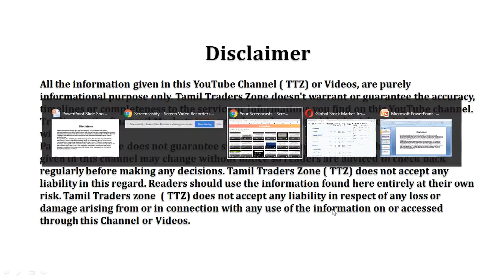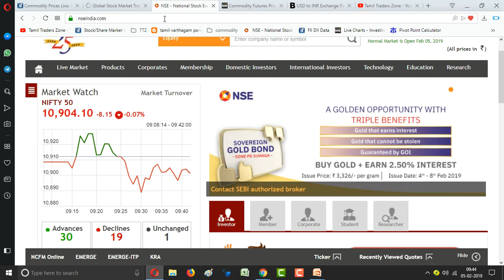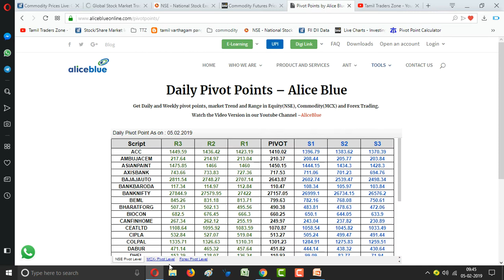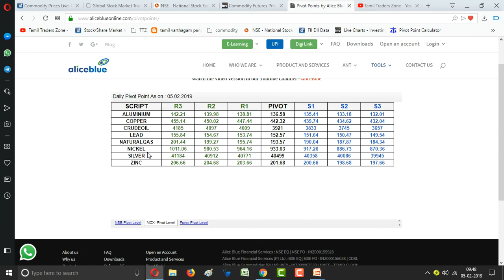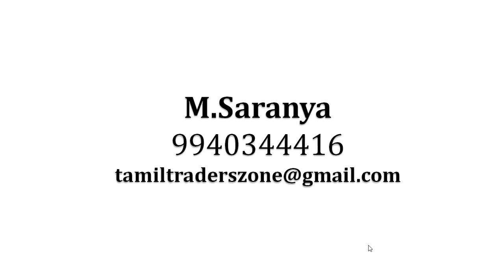05.02.2019|Commodity Pivot Levels|MCX|GOLD|CRUDE| SILVER|COPPER|NICKEL|NGAS